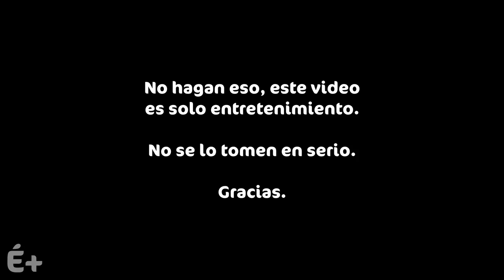La Mente de: Turning Red ♥️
TurningRed es la mejor película de pixar en 2022, y el que diga lo contrario tiene *Sale Lightyear* Oh rayos...